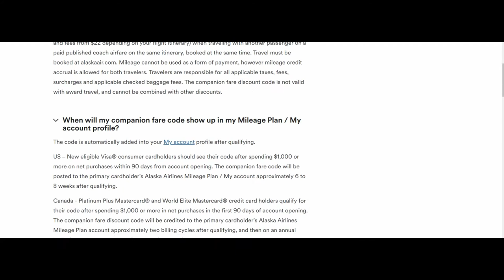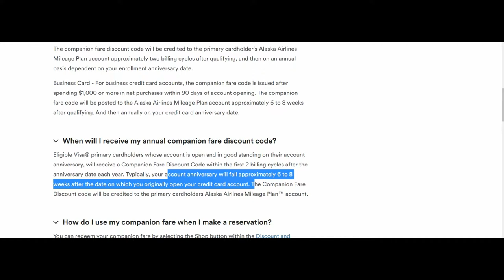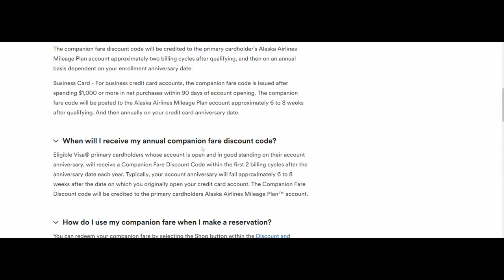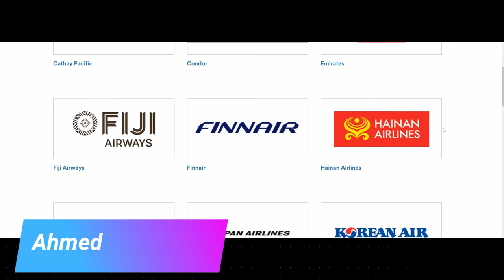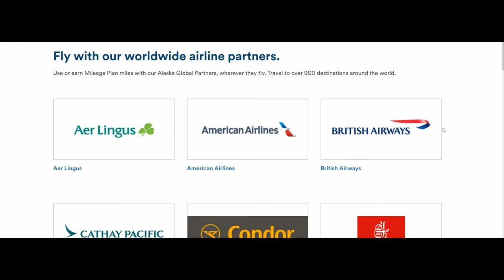Fly Companion to Hawaii for $121 | Alaska Airlines Companion Fare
Alaska Airlines MBNA World Elite and Platinum Plus MasterCard let your companion fly for $121 US only when you pay full fare for yourself.

You can flay anywhere Alaska Airlines fly and one popular destination is Hawaii, which could cost around $1000 to $1200 for your companion.

Companion fare can easily pay off the cost of the annual fees for these cards: $75 and $99 for  Alaska Airlines Platinum Plus & World Elite Mastercard.

Plus these cards provide other benefits and come up sign-up bonus miles.

In this video, I will provide my analysis and insights on Alaska Airlines credit cards and some changes made recently.

Canadian Financial author Ahmed Dawn's insights. Canadian financial content.